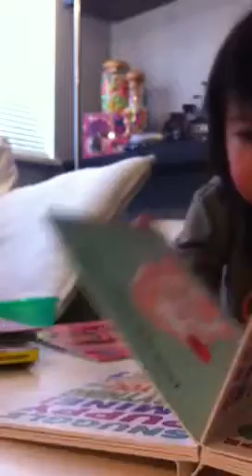Sarah's Spelling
Sarah she's 2 years 9 months learning alphabet,
at the end of the video she tried to write/trace the letters with her hand.